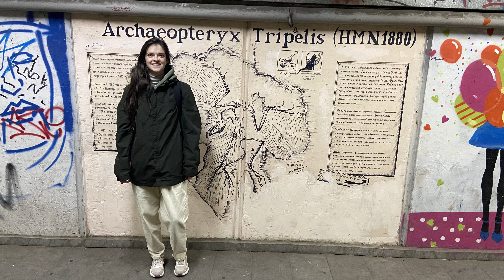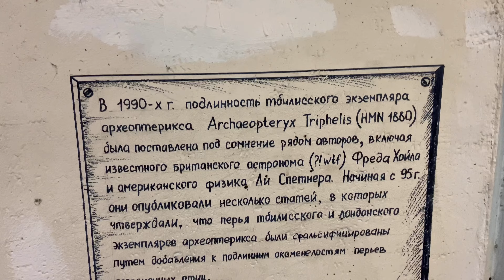Грузия 2023. Прекрасный Тбилиси | Путешествие по Грузии | Georgia 2023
За первый день в Тбилиси мы прошли его вдоль и поперек. Сравнили мак и вендис (ВЕНДИС победил). Поели хинкалей. Ночью ушли в глубины города куда-то в гору, откуда спускались по кустам на трассу (кому нужен навигатор пффф).
В рандомном переходе наткнулись на невероятные арты. Там еще была какая то выставка открытая и психоделичная музыка. Вообще Тбилиси сильно удивил количеством творчества на квадратный метр.
Второй день начался с аренды машины и поездкой за город большой кампанией. Точки интереса были спланированы заранее, некоторые были найдены случайно. Например поле с треснувшей землей, с ручьем на фоне гор.
Очень весело наблюдать работу штурмана и водителя в моменты, когда происходит рассинхрон и мы проезжаем пару нужных поворотов))))
Это было отличное приключение! Спасибо всем, кто был с нами! Ребята, вы супер!

Музыкальное сопровождение:
Mgzavrebi "O, Moda Moda"
Mgzavrebi "Capella 53"